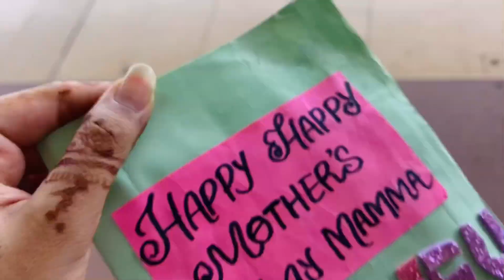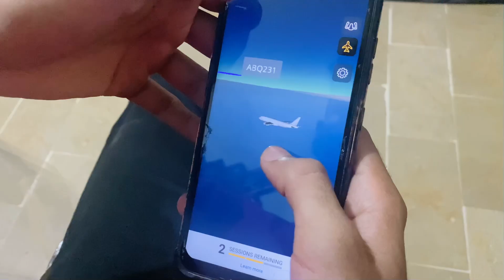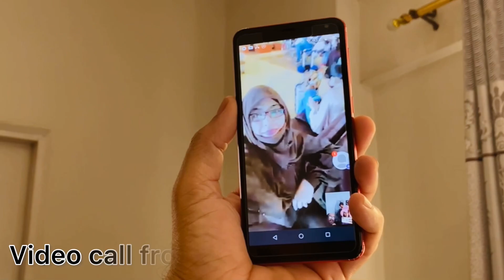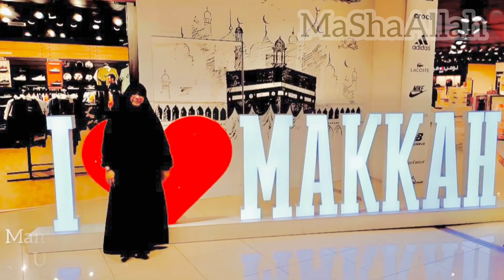Mother’s Day pr Mamma kahn Chali? ✈️ || Areejfatima Sheikh Vlogs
✨For Daily Updates & Collaboration Follow me up on Instagram @areej.fatima.sheikh